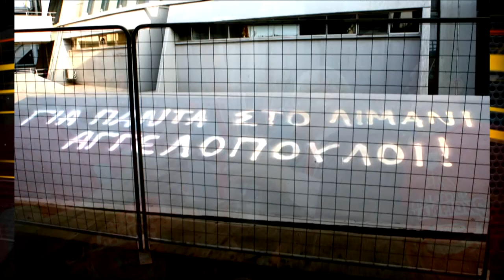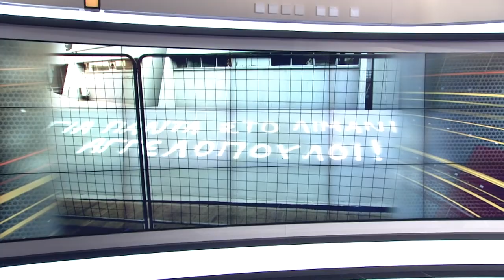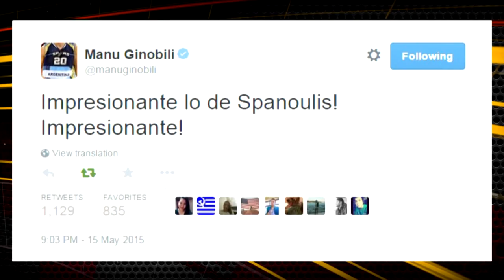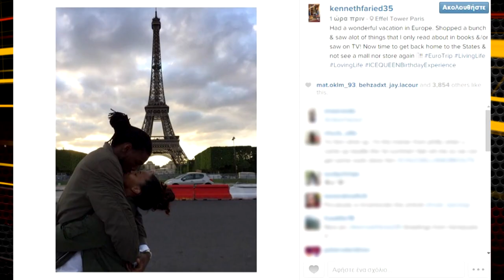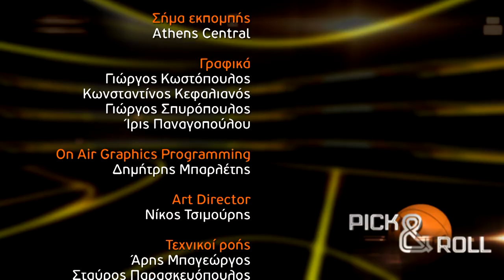Η συνέντευξη των Αγγελόπουλων στο Pick & Roll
Οι κύριοι Παναγιώτης και Γιώργος Αγγελόπουλος μίλησαν στον Βασίλη Σκουντή και στον ΟΤΕ TV λίγες ώρες μετά το τέλος του Final-Four της Μαδρίτης.

Watch Panayotis and Giorgos Angelopoulos interview on OTE TV after the end of Final-Four in Madrid.